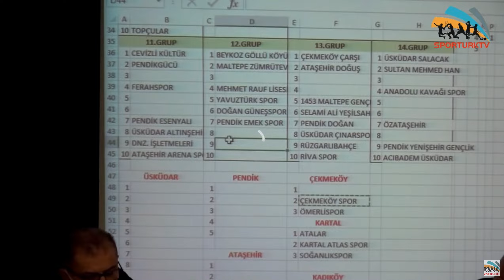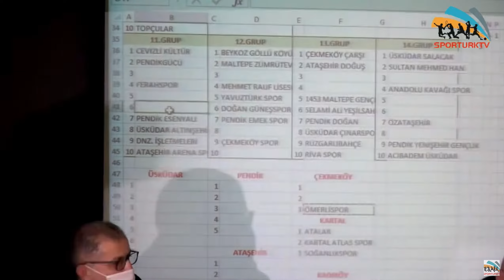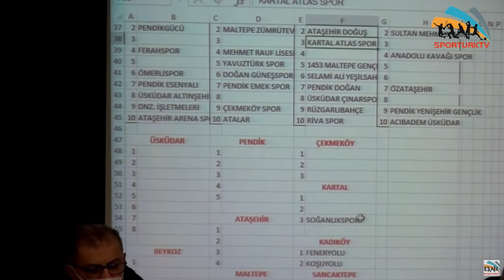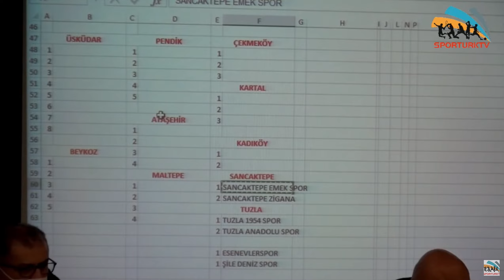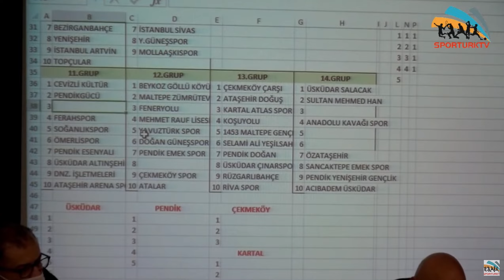ESENEVLER SPOR KULÜBÜ 2021-2022 İLK FİKSTÜR ÇEKİMİ